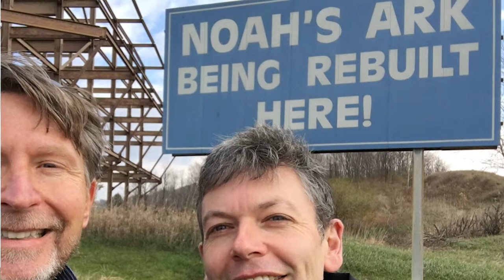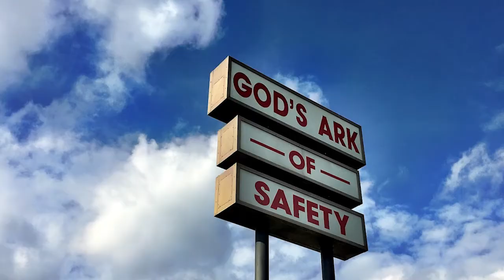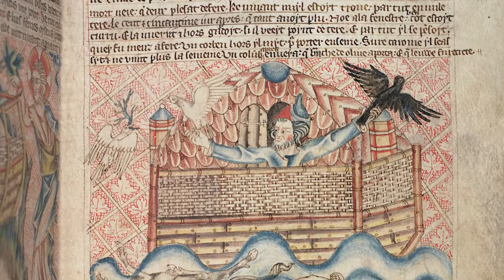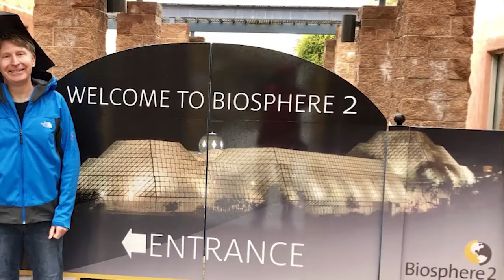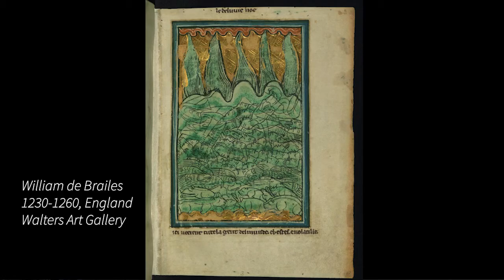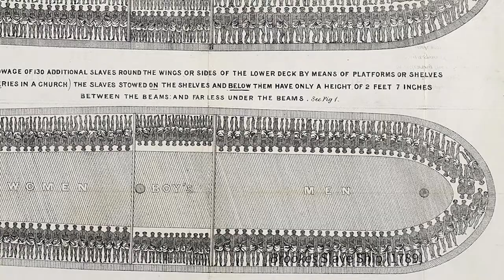Noah's Archive: A Conversation with Jeffrey Jerome Cohen and Julian Yates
Jeffrey Jerome Cohen and Julian Yates talk about their book in progress, on Noah's Ark. They will be sharing their research at UCI's Sea Sense Conference.